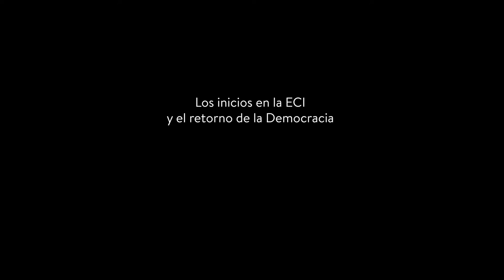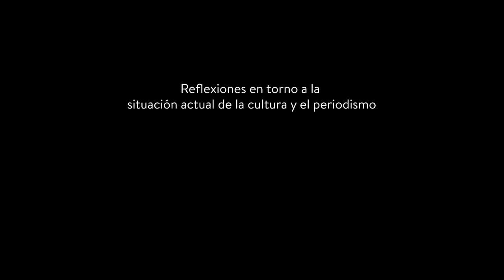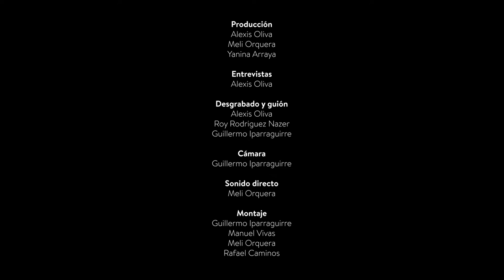Episodio 4. Silvia Barei. Directora ECI 1994-1996. Memoria viva de una historia rebelde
📌Episodio 4. Silvia Barei. Entrevista a la Directora de la Escuela de Ciencias de la Información en el periodo 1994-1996.

50 años de Comunicación en la Universidad pública en el testimonio de quienes condujeron la ECI-FCC a lo largo de una historia signada por los conflictos políticos del país, la construcción de una identidad disciplinar y académica, el pensamiento crítico y una comunicación comprometida con la vida social y cultural.

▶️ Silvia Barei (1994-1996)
Doctora en Letras Modernas, fue docente de Teoría Literaria. Como directora de la ECI condujo la puesta en marcha del plan de estudios 1993, proceso que procuró imbuir de “una identidad institucional histórica construida desde una multiplicidad de miradas y desde la alteridad”. Fue decana de la Facultad de Lenguas y Vicerrectora de la UNC. Es escritora de ensayos, ficciones y poesía.

50 años de Comunicación en la Universidad Pública